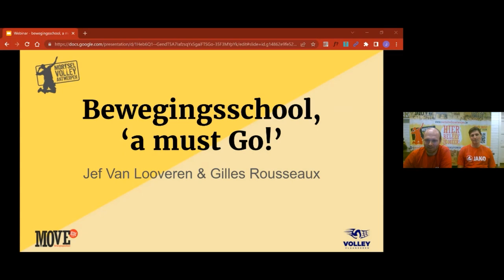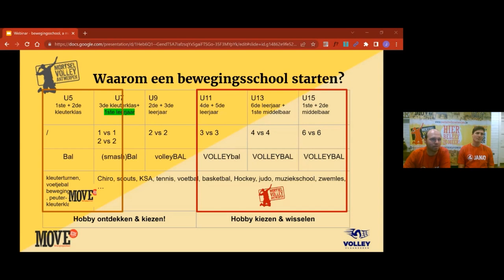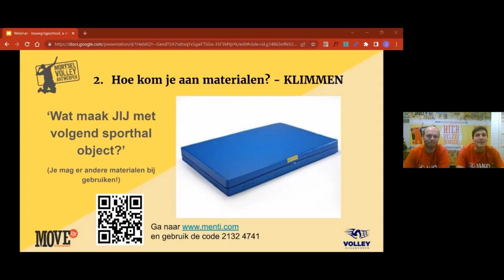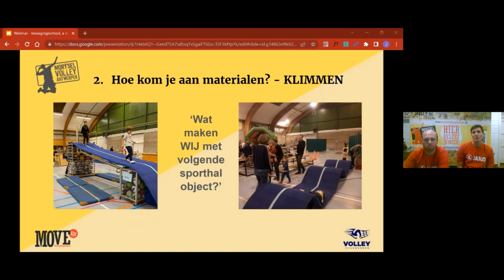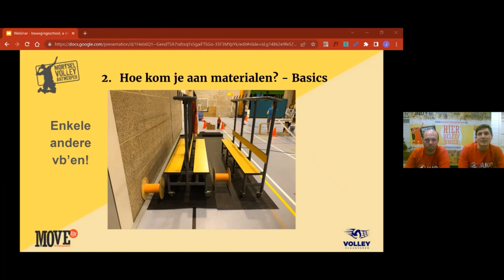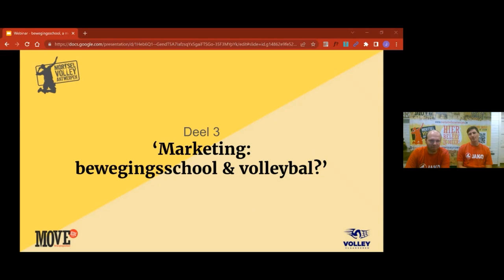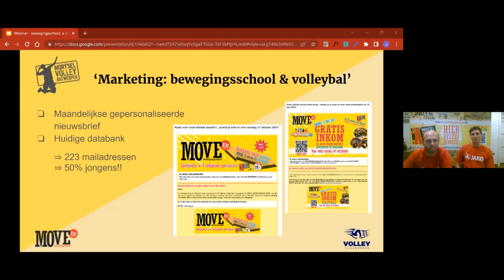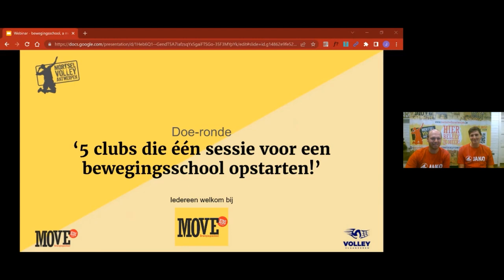Webinar Bewegingsschool - A must go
Op maandag 29 augustus gaven Jef Van Looveren en Gilles Rousseaux een bijscholing over waarom een bewegingsschool binnen de club een toegevoegde waarde heeft.